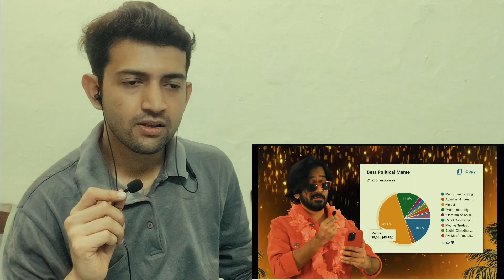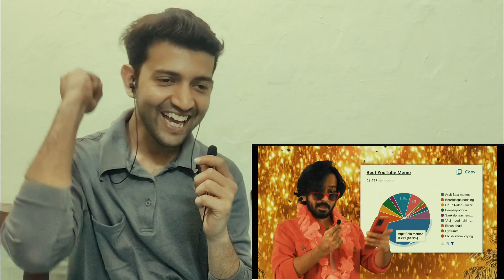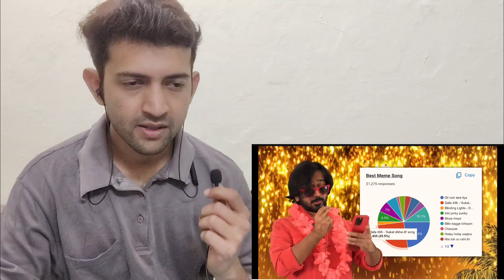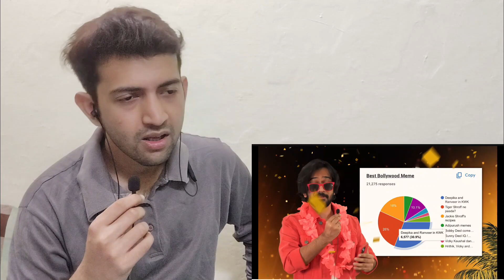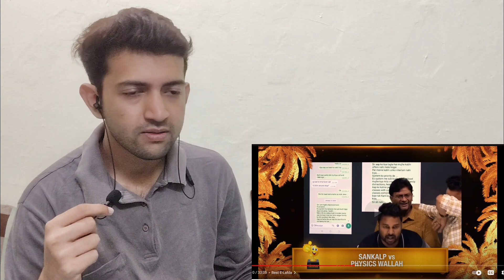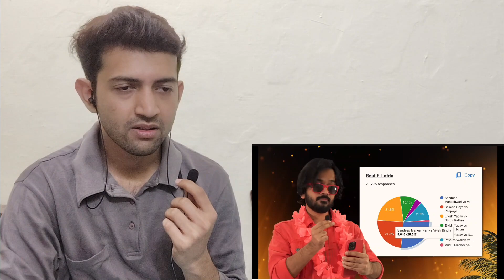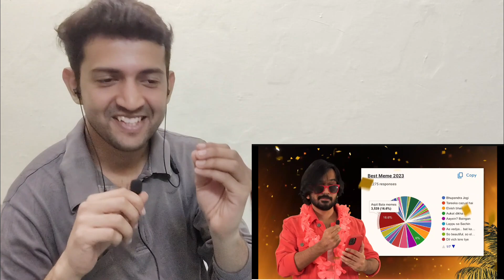* well deserved.. * SAIMAN SAYS || INDIAN MEME AWARDS 2024 || REACTION/REVIEW || BROLYONIC (Part 2)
REACT TO INDIAN MEME AWARDS 2024 (Part 2) | SAIMAN SAYS

Video Review :
Aditya reacts to and discusses the video Indian Meme Awards 2024 by @HiSaimanSays
So the video was great...
Finally, we're back, and I don't think ki comeback karne ke liye IIMA se better video hota. Good to be back, sorry video late(bht) hai. So about the video, well made, jokes achhe the, very enjoyable. And just wanna thank you guys for the support and comments while I was not here.

ALSO, DON'T GET OFFENDED EASILY...
THAT'S MY OPINION NOT A FACT...